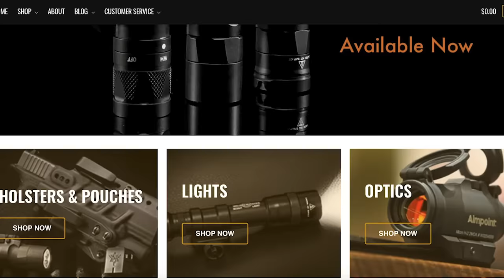Gear Review: PHLster Enigma Holster Chassis System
Please thank Big Tex Outdoors for bringing us today’s video of Gear Review: PHLster Enigma Holster Chassis System!  They have holsters, accessories, optics and other parts that you need as a self defender. I am one of his customers and I recommend him highly.  Thank you to Big Tex Outdoors for being the sponsor of Active Self Protection Extra Gear Reviews.

If you value what we do at ASP, would you consider becoming an ASP Patron Member to support the work it takes to make the ASP Extra videos like Gear Review: PHLster Enigma Holster Chassis System? gives the details and benefits.